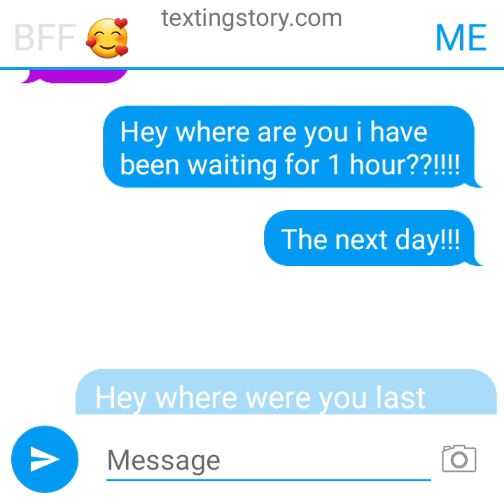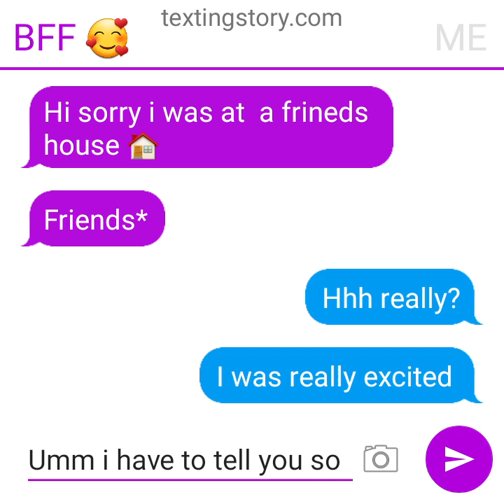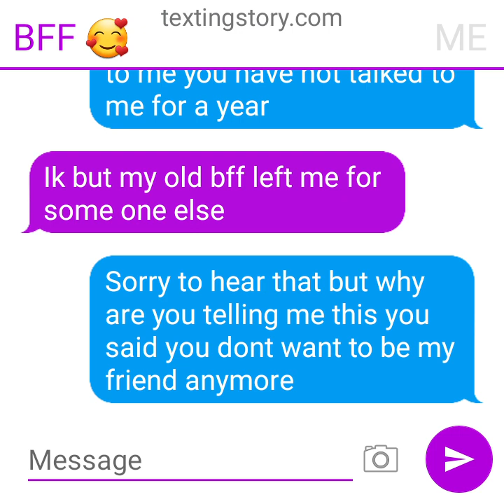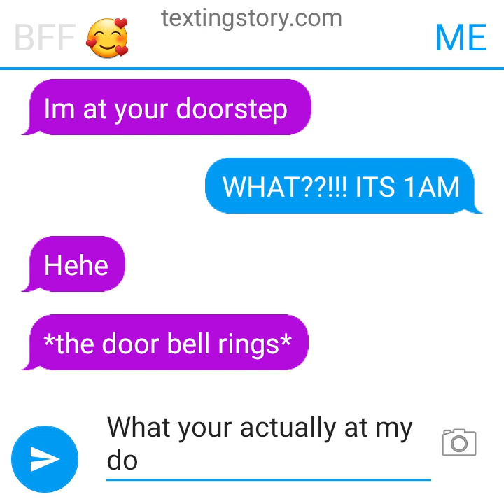Texting story sorry I could not make it into a short it was to long